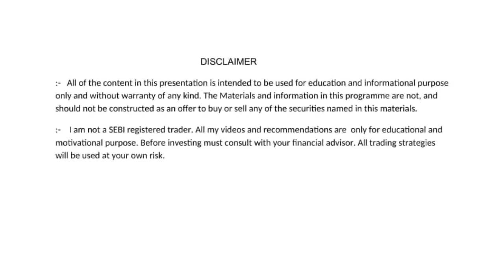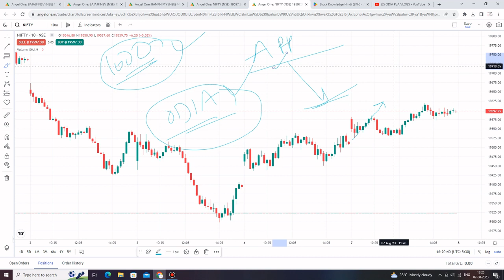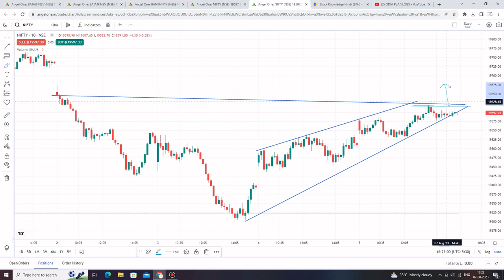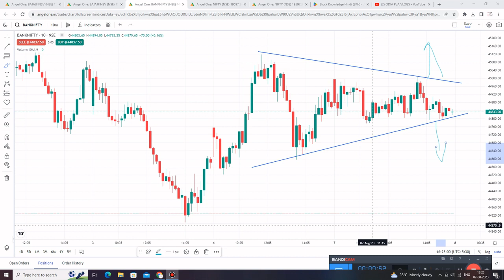କାଲି Nifty & Banknifty ରେ କଣ ହବ | Nifty Analysis for 8 AUGUST Odia | odia vlog | odia news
share market
stock market
intraday
intraday tips
trading
how to income money from online
share market

                         Sudhansu Sekhar